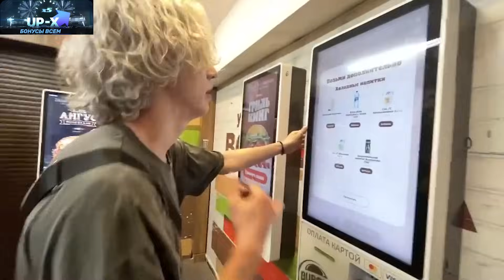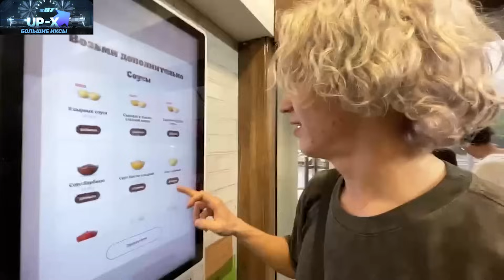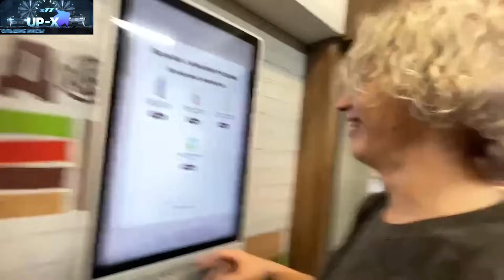ПАРАДЕЕВИЧ И ФРЕЙМ ТАЙМЕР ВСТРЕТИЛИ ПАНКОВ | ФРЕЙМ ТАЙМЕР ПОКАЗАЛ СВОЮ ПЕРВУЮ РАБОТУ В ПОСОЛЬСТВЕ